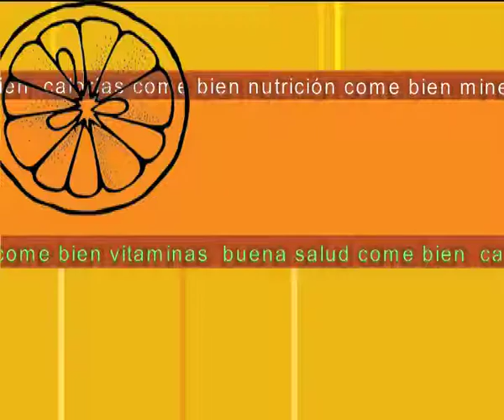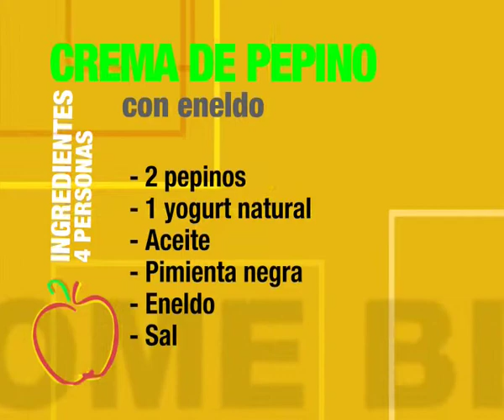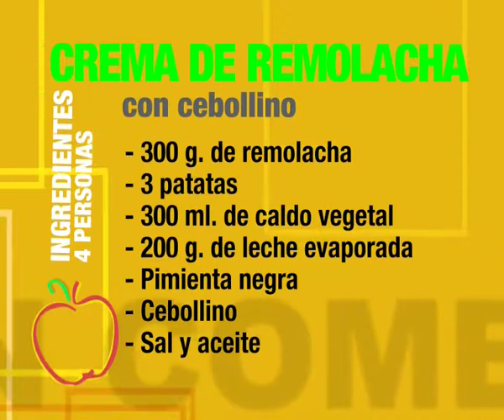Cremas de pepino y de remolacha 09x2 "Come Bien"